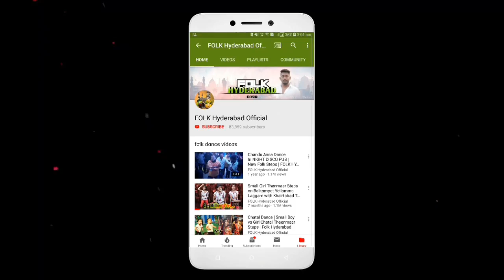Aushapur AVK anna Mass New song Dj Shabbir Remix